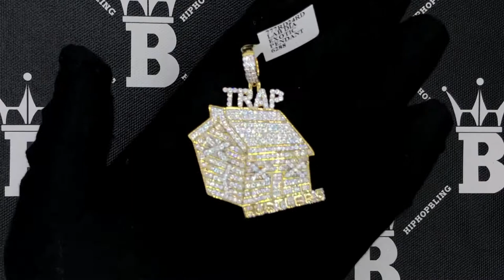Gold Trap Hustlers CZ Hip Hop Bling Bling Pendant | Iced Out Jewelry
Trap Hustlers CZ Hip Hop Bling Bling Pendant.  Limited Edition Iced Out Hip Hop Pendant.  Stones are VVS Simulated Diamonds Prong Set, the same way genuine diamond hip hop jewelry is made.  Stand out from the crowd with this this detailed quality made iced out pendant.

Setting - Micro Pave Prong Setting

Finish - 14K Gold